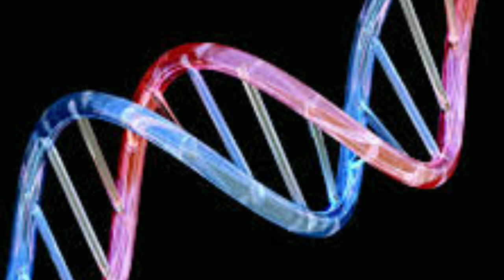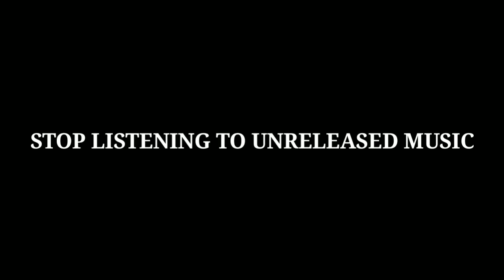The Problem With Unreleased Music...